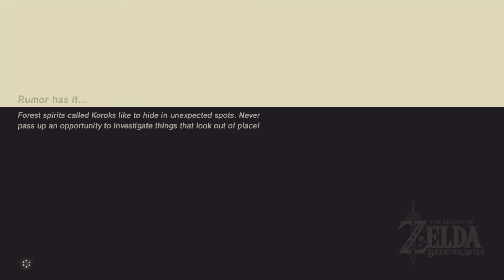Zelda Breath of the Wild [20] Bomb Upgrade!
In this series I am playing The Legend of Zelda: Breath of the Wild!

- Zackcog : )